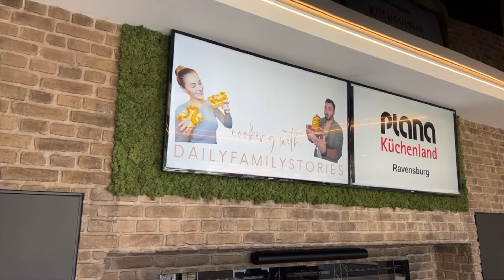Pizza-Kranz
Dieses Pizza-Kranz Rezept eignet sich perfekt für jede Art von Anlass. Sei es der Geburtstag, ein Jubiläum oder einfach ein gemütliches zusammensitzen am Abend: Der Kranz mit leckerer Geflügel-Schinken und Kräutern schmeckt jedem Gast!

Unser Equipment* Kamera
Mikrofon Wireless

Und nun zum Rezept 😉

Für den Teig:
-350g Dinkelmehl (und etwas mehr zum ausrollen)
-300g Naturjoghurt
-90ml Wasser
-10g Backpulver
-1TL Salz

Zum belegen:
-Tomatensoße (oder passierte Tomaten mit Pizzagewürz)
-Wurst
-Käse
-und was euch sonst noch schmeckt…

-Öl
-Pizzakräuter oder Pfeffer

Und so einfach gehts:
-Backofen auf 200 Grad vorheizen.
-Für den Teig alle Zutaten gut miteinander verkneten, bis ein geschmeidiger Teig entsteht.
Falls der Teig noch zu klebrig ist, einfach etwas mehr Mehl verwenden.
-Die Arbeitsfläche mit ausreichend Mehl bestäuben und den Teig darauf ausrollen.
-In die Mitte mithilfe von einem Pizzaschneider oder Messer Schnitte machen.
-Die Ränder mit der liebsten Füllung belegen und die Mitte nach außen hin zuklappen, dass ein Kranz entsteht.(siehe Video)
-Den Kranz mit Öl bestreichen und mit Kräutern oder Pfeffer bestreuen.
-Im Backofen bei 200 Grad ca.20-25 Minuten goldbraun backen.

Probiert es unbedingt aus😍